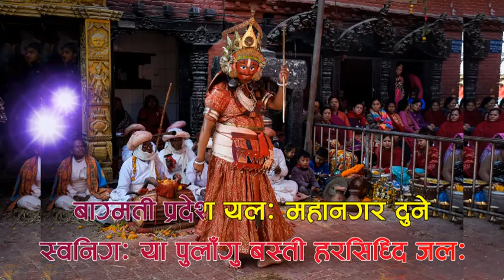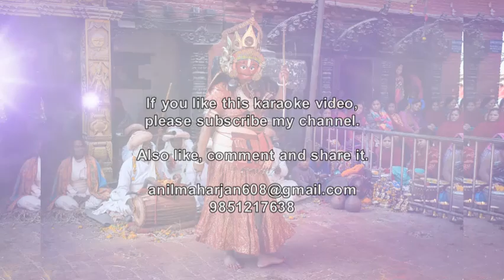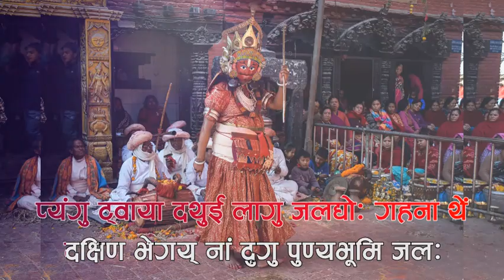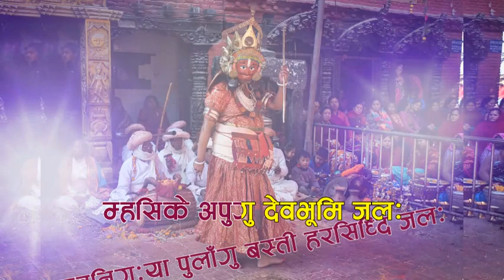Bagmati Pradesh Newari Song Karaoke by Anil Maharjan, Singers:Nabin, Ashok, Anil, Sapana and Sampati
Nepal Bhasha Song on Harisiddhi Village (Jala:) anciently known as Jesthapur; Lyrics: Ganesh Prasad Maharjan
Vocal: Nabin Maharjan, Ashok Maharjan, Anil Maharjan, Sapana Maharjan and Sampati Maharjan

बाग्मती प्रदेश यलः महानगर दुने
स्वनिगः या पुलाँगु बस्ती हरसिध्दि जलः

नेवा समाजय् च्वंगु तजिलजिं तसकं जागु
न्ह्याइपुगु संस्कार थिथि नखःचखः हंका
छध्धी छप्पया नमूना क्यना
हरसिध्दि नेवा बस्ती जेस्तापुर जलः

सीप दुपिं झी पूर्खां दय्काः तःगु सम्पदा
द्येगः फल्चा चपा ननी पुखु हिटि तूँ ध्वाख्वा
प्यंग ट्वाया दथुई लागु जलद्योः गहना थें
दक्षिण भेगय् नां दुगु पुण्यभूमि जलः

त्रिशक्ति भवानीया नाँजागु जलद्योः प्याखँ
दछिया स्वकः क्वाहाँ बिज्याना सकसित दर्शन बिया

थिथि बाजा खलः हनावया प्यंगु गुठी
म्हसिके अपुगु देवभूमि जलः